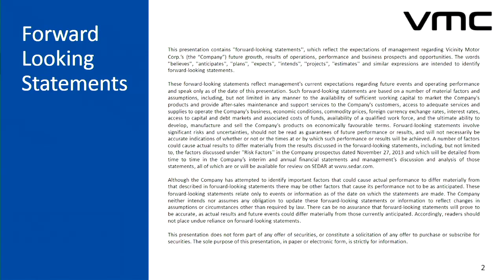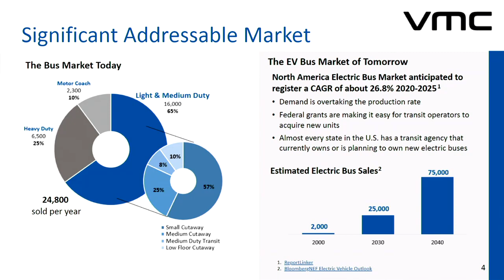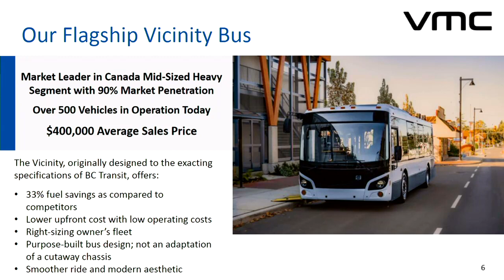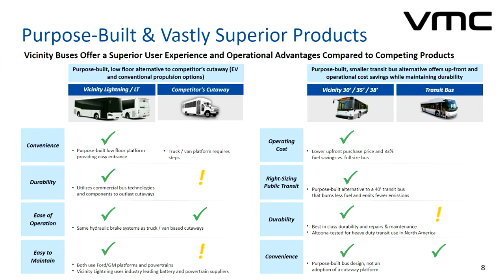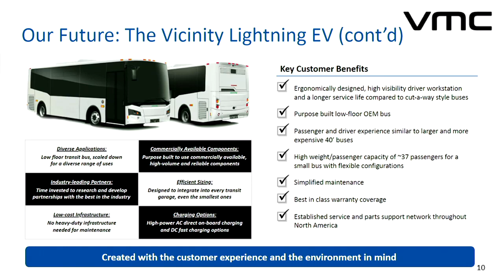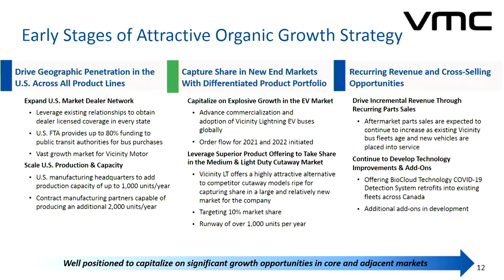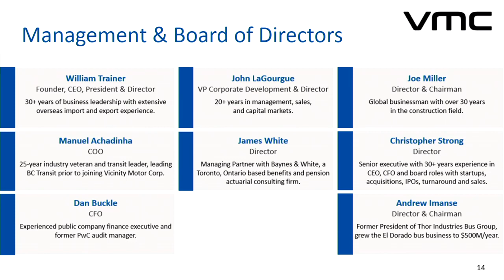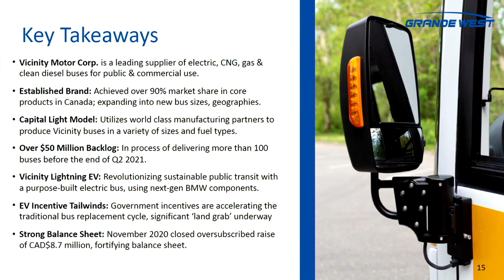Vicinity Motor Corp. (TSX-V: VMC) (OTCQX: BUSXF) Webcast | SNN Network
Vicinity Motor Corp. (TSX-V: VMC) (OTCQX: BUSXF) Full webcast at the Planet MicroCap Showcase: VIRTUAL on April 20-22, 2021.

For more information about Vicinity Motor Corp., please visit:

The interview may contain forward looking statements about Vicinity Motor Corp. See Vicinity Motor Corp.'s periodic filings with SEDAR and the Securities and Exchange Commission for more complete information.

About Vicinity Motor Corp.

Vicinity Motor Corp. (TSXV:VMC) (OTCQX:BUSXF) (FRA:6LG) is a leading supplier of electric, CNG, gas and clean-diesel buses for both public and commercial enterprise use in the U.S and Canada. The Company's flagship line of Vicinity™ buses, which maintain a dominant market share in Canada, are produced by the Company's world-class manufacturing partners or at the Company's Buy America Act compliant assembly facility in Washington state. The Company's innovative Vicinity Lightning™ EV bus, enabled through a tier-1 strategic supply agreement with BMW batteries and components, seeks to lead the global transition to more sustainable transit vehicles in the private and public markets. for product details.